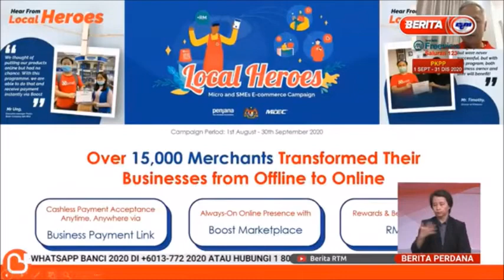21 OKT 2020-BERITA PERDANA-BOOST BANTU PKS-RANCAKKAN EKOSISTEM E-DOMPET